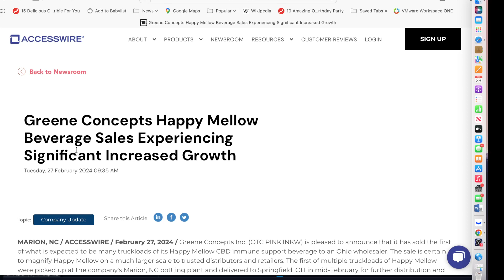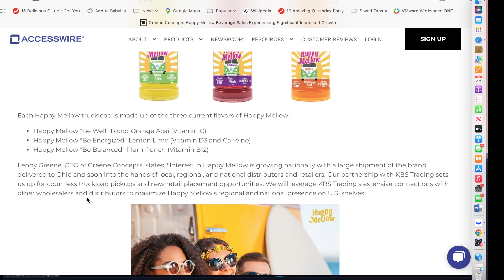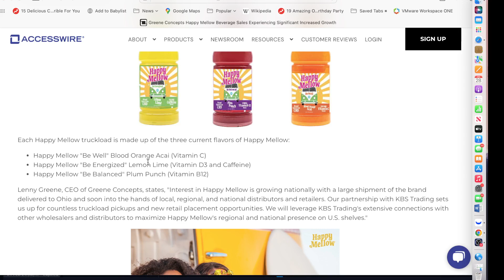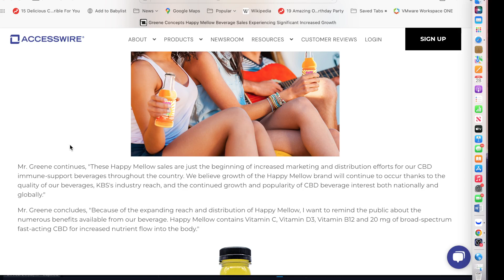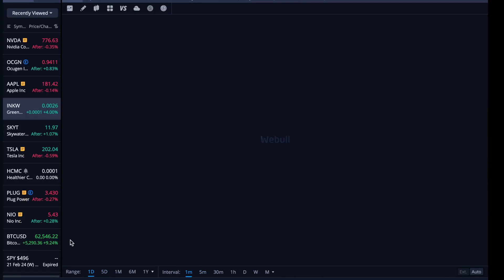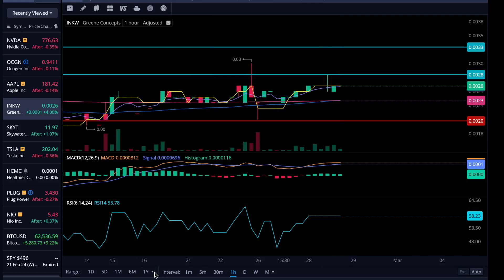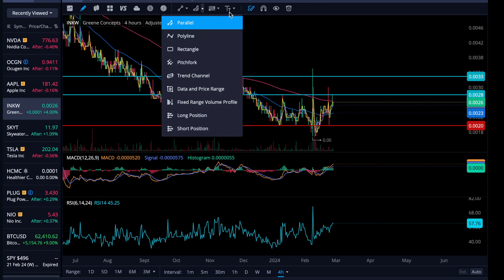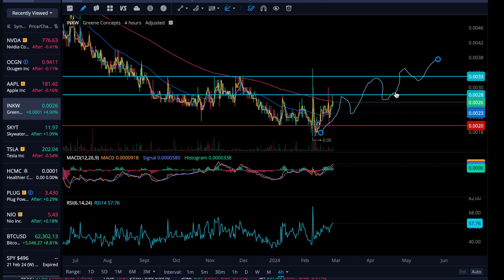INKW STOCK - Crossover for uptrend! we need more Volume